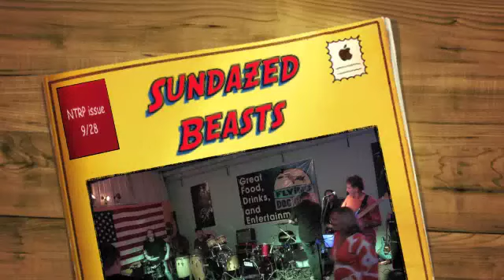NTRP Sundazed Beasts @ Flying Dog 9-28